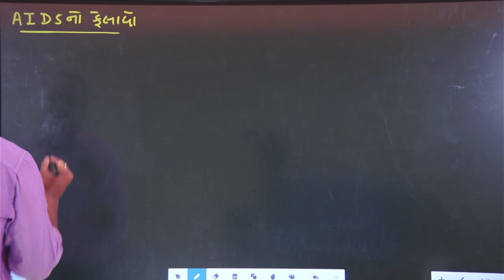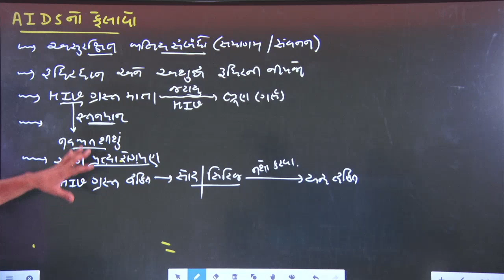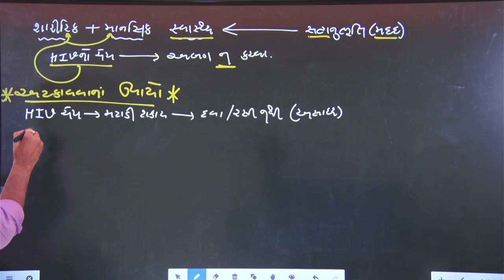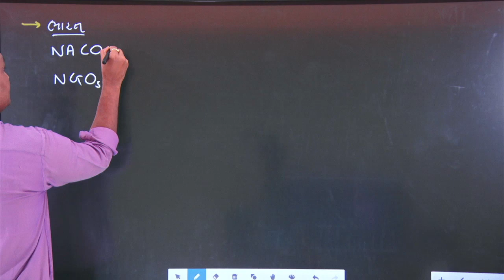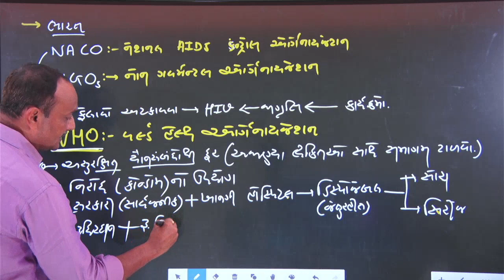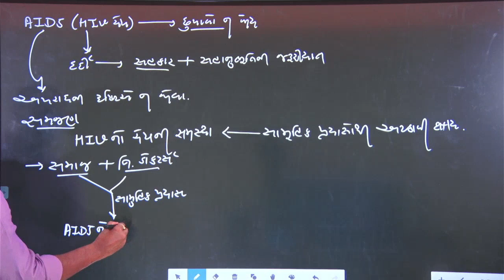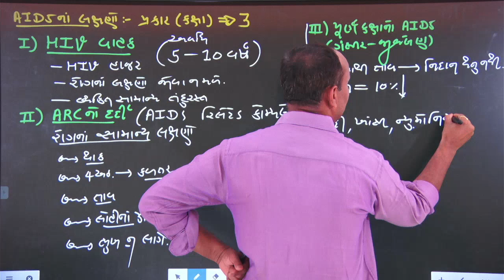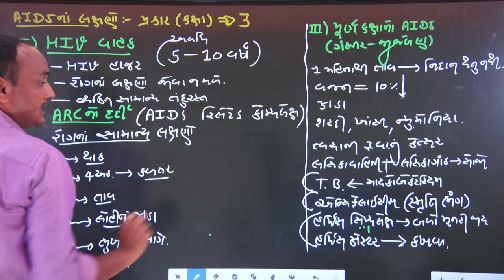PART-4 |CHEP. 8 | માનવ સ્વાસ્થ્ય અને રોગો | STD 12TH | GUJARATI MEDIUM